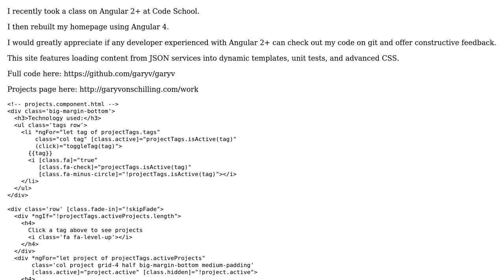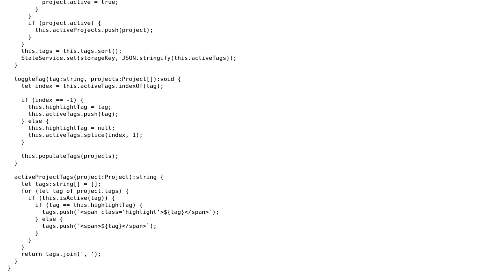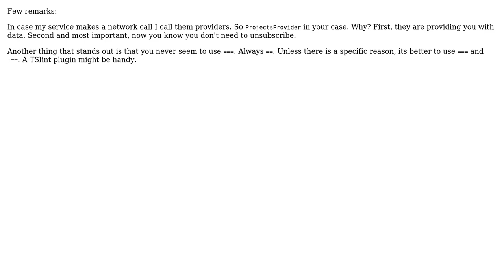Code Review: Web developer profile page in Angular 2+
With thanks & praise to God, and with thanks to the many people who have made this project possible! | Content (except music & images) licensed under CC BY-SA | Music | Images & others | With thanks to user Robin Dijkhof user Peilonrayz user garyv and the Stack Exchange Network Trademarks are property of their respective owners. You are responsible for your own actions.